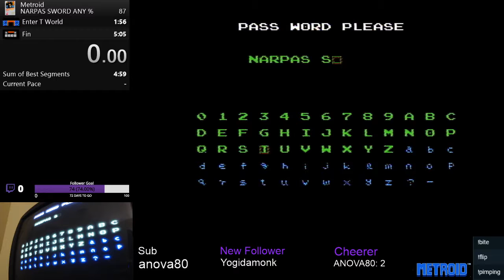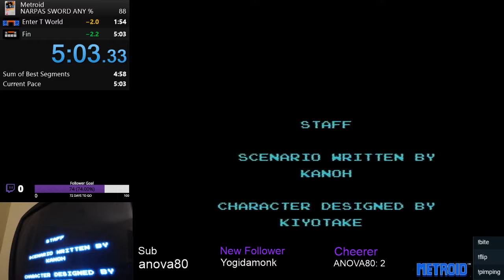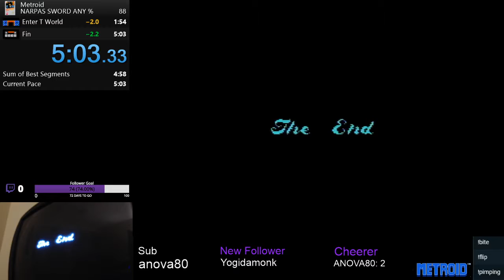NARPAS 5m03s090ms 10192019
Tried to get another PB to bop my friend Anova, but he is still a half second faster.  GG man!